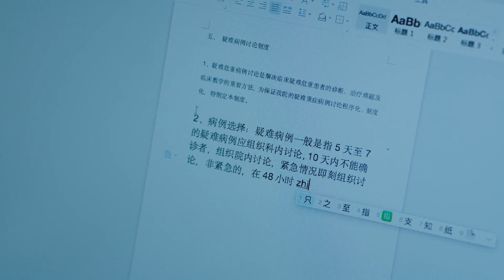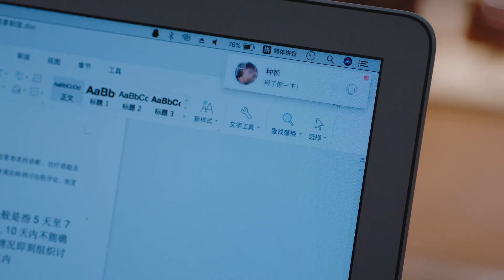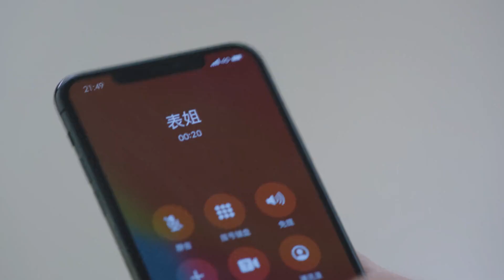灰姑娘偷窥工作中的温医生被发现，腹黑温医生步步紧逼让灰姑娘脸红心跳，神助攻表弟直接让灰姑娘社死【大陸據精選 | 邢菲💖唐晓天】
大陆剧精选 邢菲 唐晓天 小确幸 My Little Happiness#花溪记#中国电视剧#我的女孩#ChineseDrama#甜宠剧#大陆剧#出色中国电视剧#好看中国电视剧#ChineseDrama2022#2022最新电视剧#2022ChineseDrama#大陆热播剧#cdrama#中剧#偶像剧#中国电视剧2022#中國電視劇